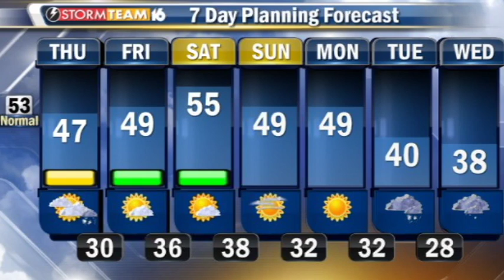LCTV 11-7-13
The Warsaw council recently discussed town budgets on today's LCTV driven